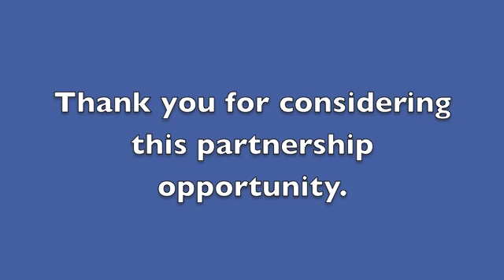Champions for Health overview 2016